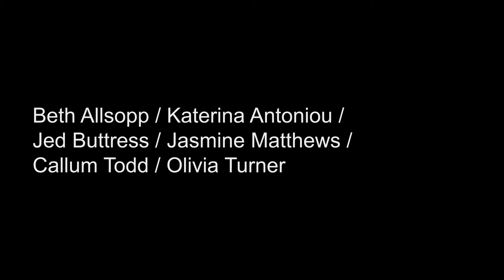Valence, Vane, 2017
Beth Allsopp, Katerina Antoniou, Jed Buttress, Jasmine Matthews, Callum Todd, Olivia Turner

‘Valence’ is an art/science collaboration and investigation between the Fine Art department and the Wellcome Centre for Mitochondrial Research (WCMR) at Newcastle University. WCMR is a leading international research centre at Newcastle University Medical School that aims to transform the lives of patients with mitochondrial disease.

Fine Art at Newcastle University, currently ranked top in the UK for art and design, is very actively engaged in cross disciplinary work between artists and people in other fields.

Mitochondria are the energy producing components of the cells of animals and plants and contain their own DNA. Mutations in mitochondrial DNA can cause an energy deficit resulting in mitochondrial disease that predominantly affects the brain, liver, muscle and heart causing symptoms such as epilepsy, stroke, and muscle weakness. The WCMR supports patients with mitochondrial disease and conducts pioneering research into the diagnosis, treatment and prevention of the disease including development of new IVF techniques which may potentially prevent women affected by mitochondrial DNA disease passing the condition on to their children.

Valence is an artist residency programme with the WCMR research team involving six fine art students and WCMR staff who have been working with scientists and patients developing work that offers a range of insights into this vital body of research and how it is perceived and understood by scientists, patients and their families.